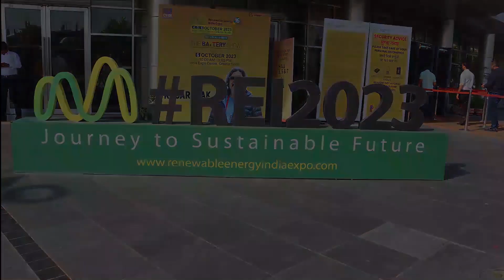At the REI Expo 2023, Goldi Solar took the wraps off its advanced G12 TOPCon solar panel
In conversation with Ishver Dholakiya - Founder & MD, Bharat Bhut - Co-founder & Director and Hardip Singh - President & Global Head - Sales & Marketing.

Growth Story:

Goldi Solar is India’s most quality-conscious solar brand. The company manufactures high-end photovoltaic modules at a competitive price, provides EPC services, and is an independent power producer (IPP). Founded in 2011, headquartered in Surat, Gujarat, catering to several international brands in 20+ countries. Today, as we continue to explore global export opportunities and strengthen our production, technological and marketing capabilities, we intend further to consolidate our leadership position in the global solar industry. Right from its inception, Goldi’s growth has never stopped. We have grown exponentially from 10 MW to 500 MW manufacturing capacity in just ten years. Subsequently, we aimed to add another 2000 MW, leading to a capacity of 2.5 GW by the end of FY22-23, and we have successfully done that by setting up a 2 GW module manufacturing plant at Navsari. We plan to foray into solar cell manufacturing by FY23-24 and expand our module manufacturing capacity to 6 GW and cell manufacturing to 5 GW by 2025. The company is listed under ALMM (Approved List of Models and Manufacturers) and has BIS (Bureau of Indian Standards) certification.

A leading OEM supplier catering to several international brands in 20+ countries like USA, UAE, Turkey, Myanmar, Italy, Greece, Germany, France, Denmark and Croatia we deliver high-end quality at a competitive price. Today, as we continue to explore global export opportunities, strengthen our production, technological and marketing capabilities, we intend to further consolidate our leadership position in the Indian solar industry.

Benefit of Industrial Outlook Online/Print magazine:

* 143.6k + magazine circulation data to reach the National and international markets.